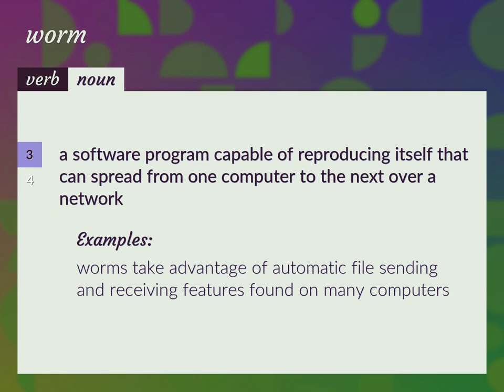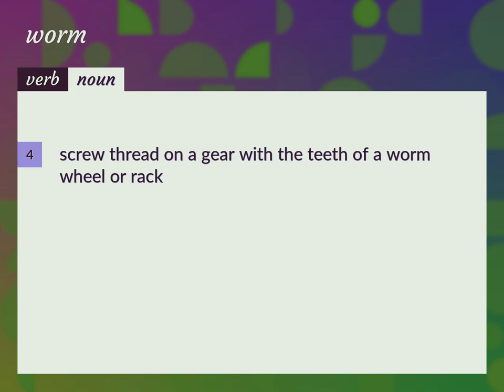Worm | meaning of Worm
What is WORM meaning?